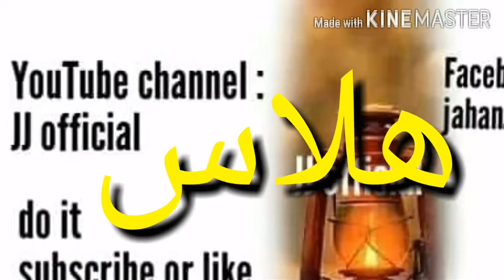بلوچی لھتیں بتل/ توار جہانزیب بلوچ JJ official vlogs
بلوچی گیدی بتل/ توار جہانزیب بلوچ
ندر پہ بلوچ چاگرد ء نام ء ۔